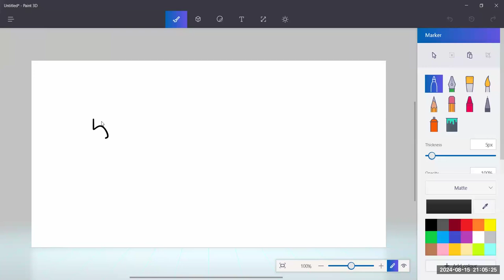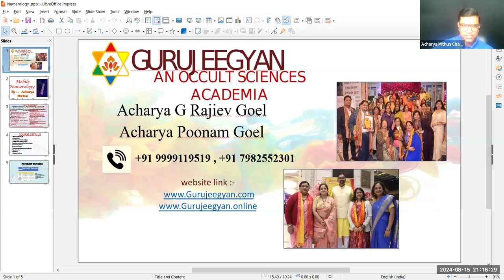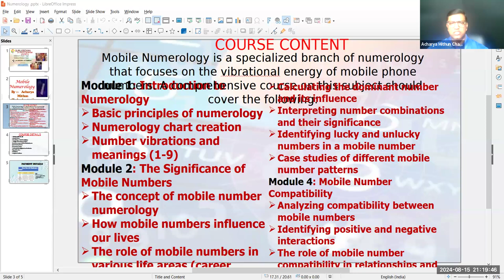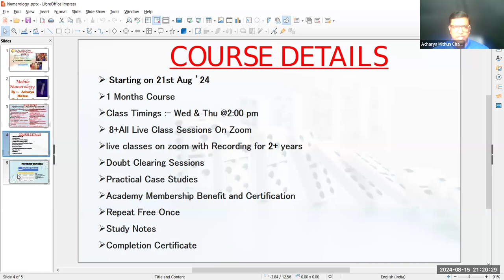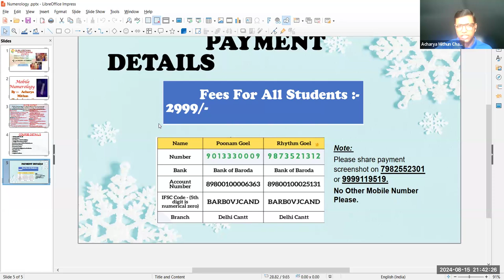Mobile Numerology Free Session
Enroll For Mobile Numerology Online on Zoom

Course Details
✅ Class times: Wednesday and Friday, 2:00pm.
✅ Duration - 1 month course Get:
👉Live Classes

Course Content
 Course Content for Mobile Numerology
Mobile Numerology is a specialized branch of numerology that focuses on the vibrational energy of mobile phone numbers. A comprehensive course on this subject should cover the following:

Module 1: Introduction to Numerology
Basic principles of numerology
Numerology chart creation
Number vibrations and meanings (1-9)

Module 2: The Significance of Mobile Numbers
The concept of mobile number numerology
How mobile numbers influence our lives
The role of mobile numbers in various life areas (career, relationships, health, finance)
The impact of mobile number vibrations on personal energy

Module 3: Analyzing Mobile Numbers
Breakdown of mobile numbers into core components
Calculating the dominant number and its influence
Interpreting number combinations and their significance
Identifying lucky and unlucky numbers in a mobile number
Case studies of different mobile number patterns

Module 4: Mobile Number Compatibility
Analyzing compatibility between mobile numbers
Identifying positive and negative interactions
The role of mobile number compatibility in relationships and business
Practical exercises on compatibility analysis

Module 5: Selecting a Lucky Mobile Number
Factors to consider when choosing a lucky mobile number
Aligning mobile number vibrations with personal goals
Numerology-based mobile number selection techniques
Practical guidance on changing mobile numbers